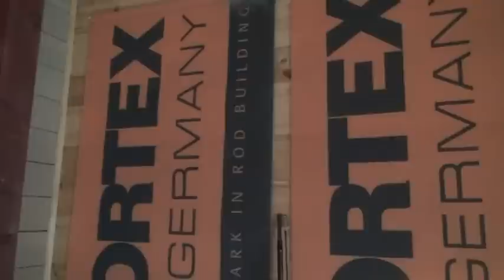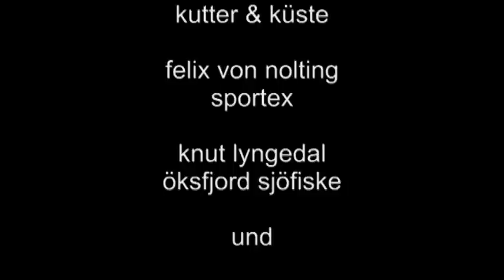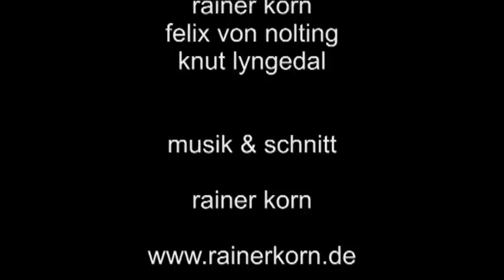Öksfjord Sportex-Testtour 2012.flv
Mein kleiner Video-Bericht über die diesjährige Sportex-Testtour an den Öksfjord bei Alta. Es wurden nicht so viele Butte gefangen wie vergangenes Jahr, aber doch einige Flachmänner und eine ganze Reihe schöner Dorsche. Aber seht selbst, wie die Tour abgelaufen ist.